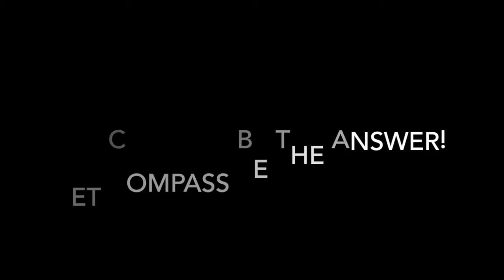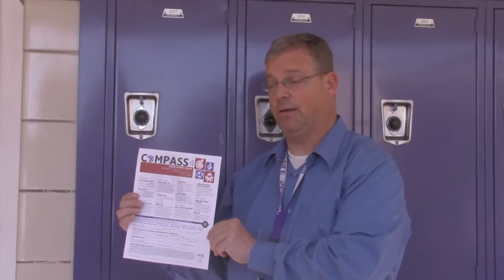LOBO TV 12 4 15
Compass update